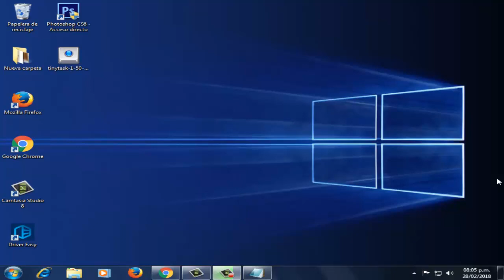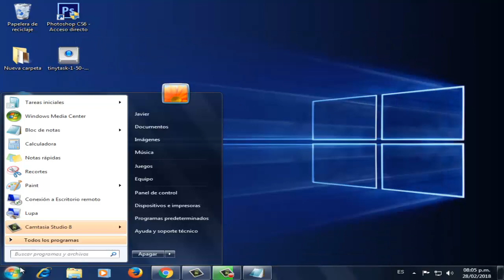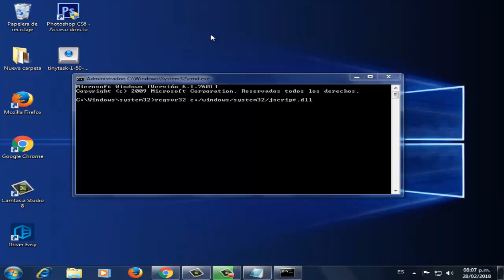Error en la Ejecucion del Servidor en Windows 10/8/7 I SOLUCIÓN 2024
Este video te ayudara a corregir Error en la Ejecución del Servidor en Windows 7/8/10 de una manera fácil y sencilla

COMANDOS:

Para 32 bits: regsvr32 c:/windows/system32/jscript.dll
Para 64 bits: regsvr32 c:/windows/syswow64/jscript.dll

Videos Recomendados
💛 Como ACELERAR Celular